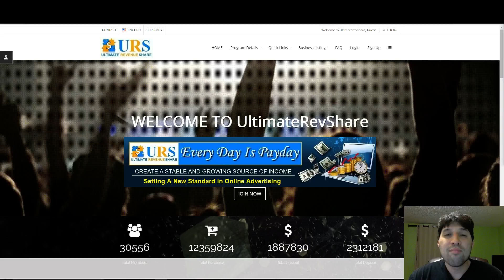ultimate revshare scam? ultimate revshare urs review 2016 - know before joining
Hey It's Durant,

If your looking for the best way to start generating income online with no heavy investment. . . I'm here to prove to you that you can!

I realized to much people are searching for alternative ways to make money and a lot of them turn to the Internet for answers.

With our economy, and people getting laid off left and right. . . It's time I gave back to the community, and exposed the simple strategy that generates extra cash. When you apply the concept I'm going to introduce you too. . . You can go out there, promote literally anything, and crush it!

Then, once you get started and join up I'm going to give you my craigslist training that I put together at a $97 a month value for free!